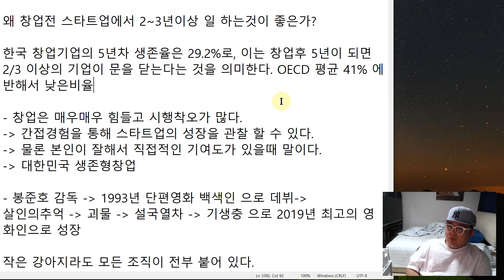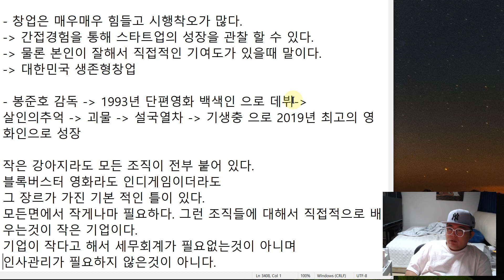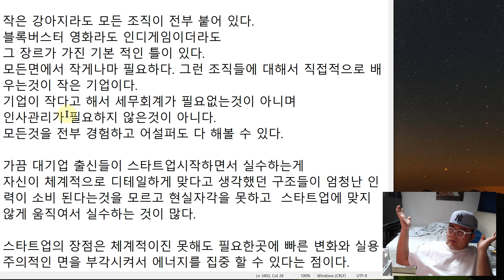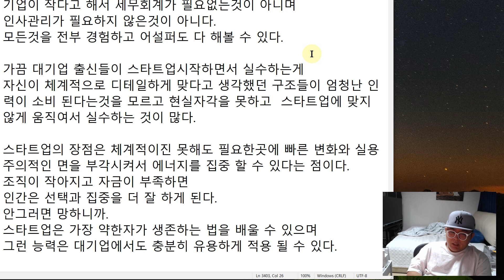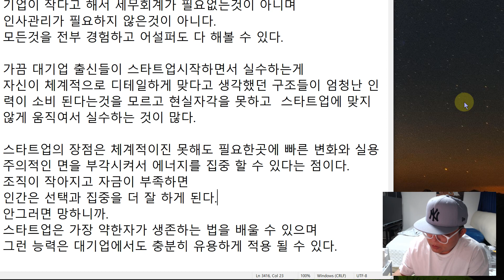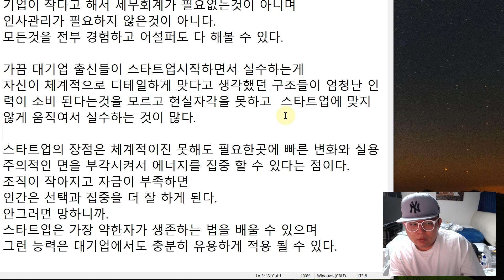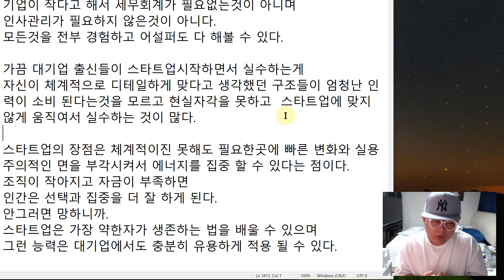창업전 2~3년은 스타트업에서 일하자